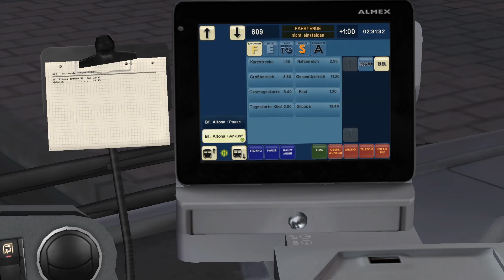Omsi 2 Hamburg Linienerweiterung V8 - Linie 609 Ri. Bf Altona